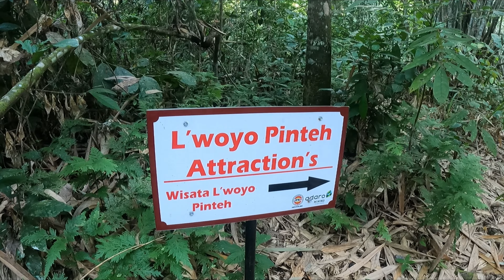JELAJAH WISATA PEMANDIAN BATU BEDINDING || DESA LIYU, KEC.HALONG, KAB. BALANGAN, KALIMANTAN SEATAN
Desa Liyu adalah salah satu desa yang berada di Kecamatan Halong Kabupaten Balangan, Desa yang warganya di dominasi oleh Suku Dayak Deah ini adalah Desa yang sangat menjaga tradisi budayanya, Di Desa ini terdapat bererapa tempat wisata yang sangat indah salah satunya adalah Wisata Pemandian Batu Bedinding atau Watu Bedinding dimana terdapat batu-batu besar yang seolah menjadi dinding di sebuah sungai, sangat bagus sekali